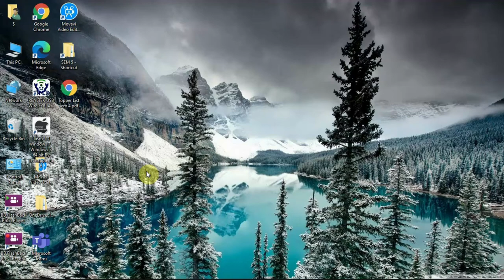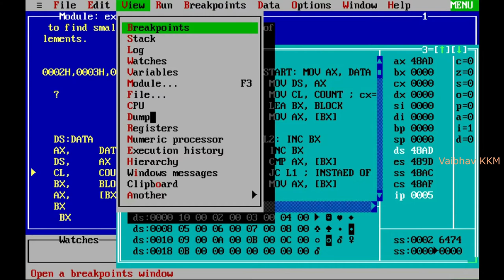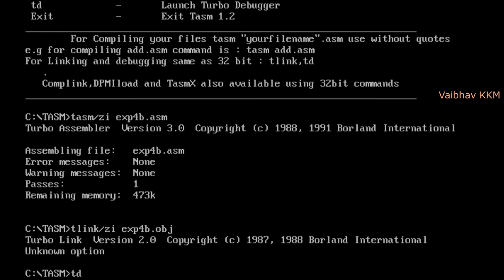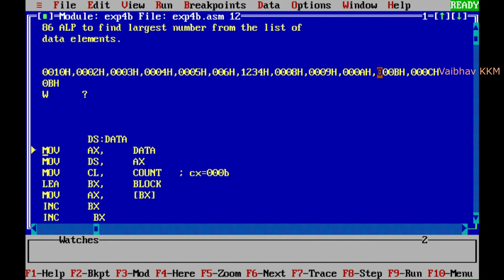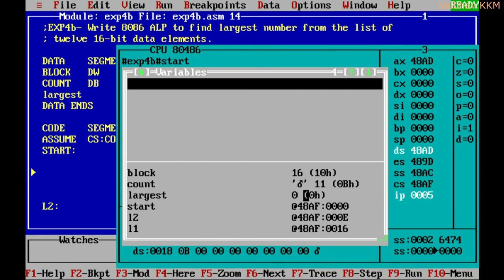Execution of the 8086 ALP code To find the Largest and Smallest number.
Hello Guys, Here in this Video We'll See the Execution of the 8086 ALP code To find the Largest and Smallest number.

Any Suggestions?